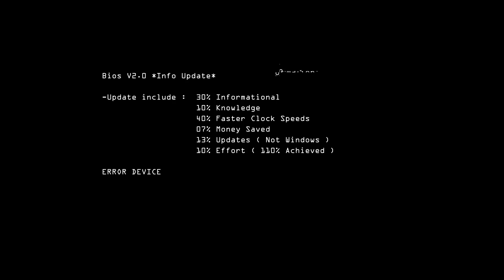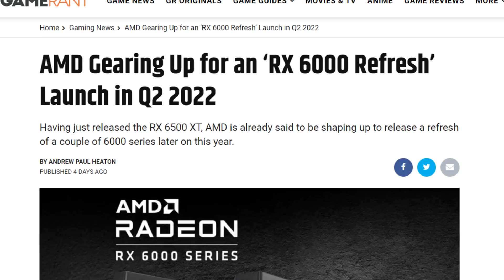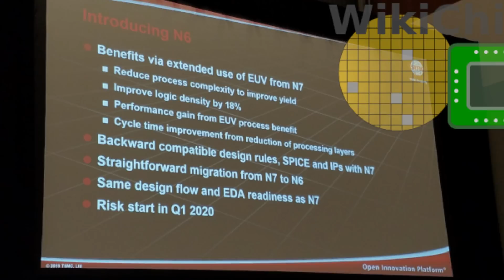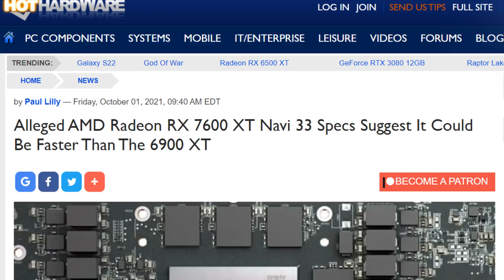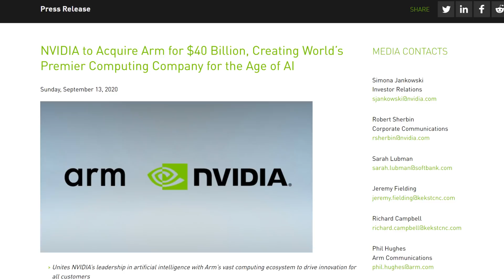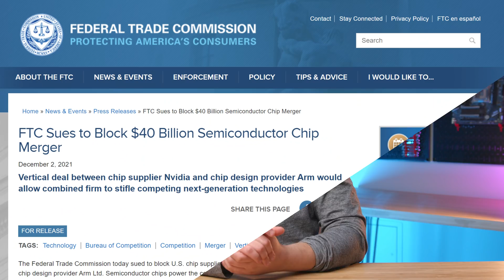The AMD RDNA 2 Refresh Coming SOON!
A couple of weeks ago at CES 2022, AMD unveiled their new lineup of GPU’s for laptops. In 2021 , AMD had their RX 6000M lineup which included the RX 6600M, RX 6700M and RX 6800M. All based on the same 7nm process and Navi dies that are found on the desktop platform. Specifically, Navi 22 and navi 23.
For 2022, they introduced a new lineup of what we would consider refreshed GPU’s.one of the new lineups was dubbed the RX 6000S series. It was specifically optimized for better power efficiency, and more performance per watt. They built this model so we could have more GPU performance in slimmer laptops.

Anyways, so why am I talking about this?
Well, It looks like AMD isn’t done with this round of refreshes. According to a leaker over on the chiphell forum, and then corroborated by leaker extraordinaire Greymon 55, AMD is indeed bringing these new advancements to the desktop market. And they’re doing this pretty soon. These new Desktop cards are to be released in Q2 of 2022. the naming scheme would change by adding a 50 at the end and an XT where there isnt one. It’s unclear how many will get the refresh but it would go something like 6950 XT 6850 XT, 6750XT etc etc.